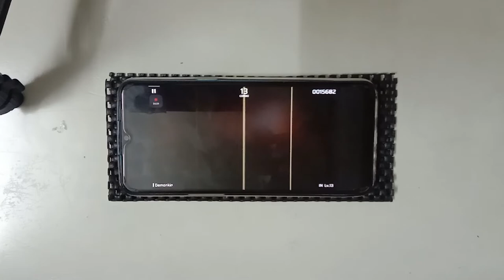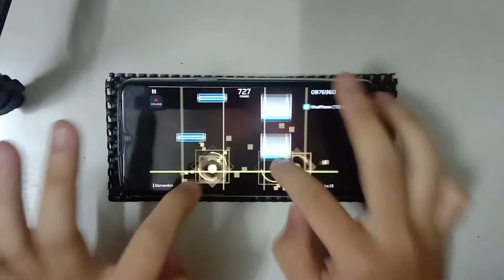[Phigros] Demonkin | IN.13 | All Perfect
Offset: 0
Device: Realme C3
Record: 29/04/2021

🎮 Game: Phigros
Version: 2.2.0
Source: Side Story 2 - "Eschaton"